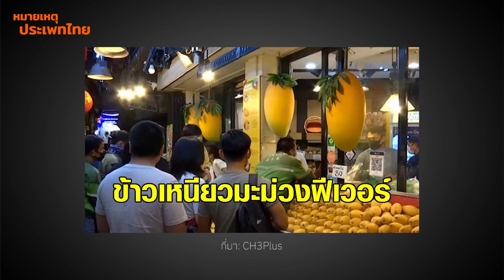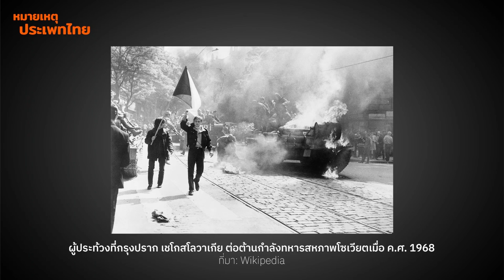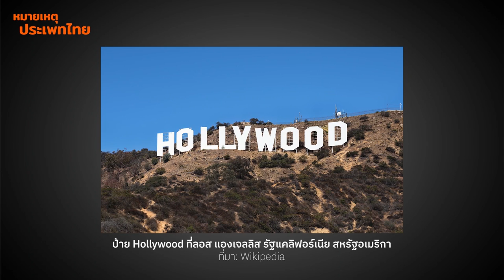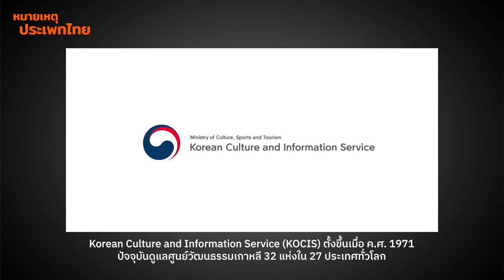Soft power ข้าวเหนียวมะม่วง | หมายเหตุประเพทไทย EP.427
หลัง Milli ร่วมเวที Coachella และกระแสข้าวเหนียวมะม่วง หมายเหตุประเพทไทยเทปนี้ เคท ครั้งพิบูลย์ ถาม ปองขวัญ สวัสดิภักดิ์ เรื่องความหมายและองค์ประกอบของซอฟท์พาวเวอร์ (Soft power) ที่ไม่ใช่ทุกประเทศจะสามารถเปลี่ยนวัฒนธรรมให้กลายเป็นซอฟท์พาวเวอร์ แต่จะปังจะเป็นซอฟพาวเวอร์หรือไม่ขึ้นอยู่กัยสายตาของประเทศอื่น พร้อมศึกษากรณีตัวอย่างการเปลี่ยนวัฒนธรรมเป็นทุน เปลี่ยนจากทุนเป็นซอฟพาวเวอร์กรณีสหรัฐอเมริกา ถึงเกาหลีใต้